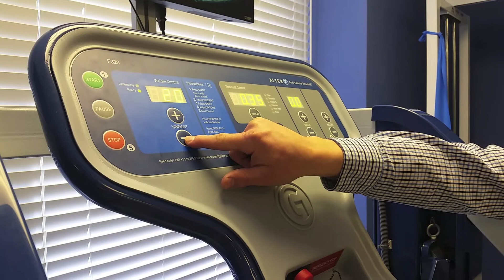AlterG Anti-Gravity Treadmill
The AlterG anti-gravity treadmill allows for running at as low as 20% of your body weight. Whether you’re looking to run when injured, looking to reduce impact while training for a marathon, or looking to improve your speed – the AlterG is a tool every runner can use! Watch this video to see the AlterG in action!